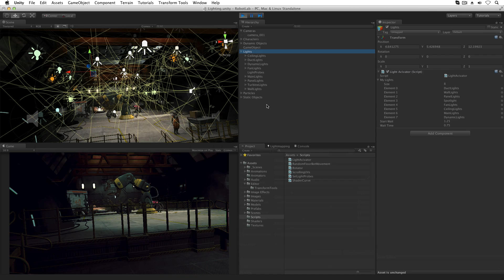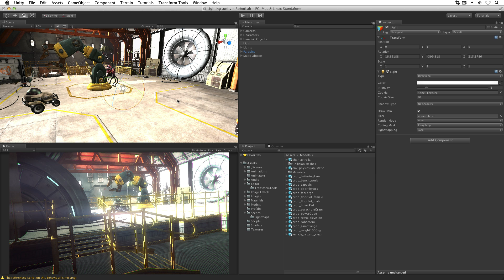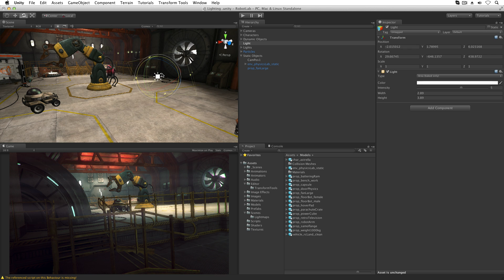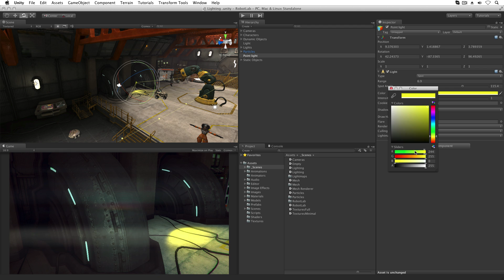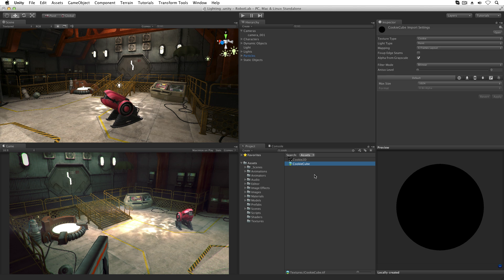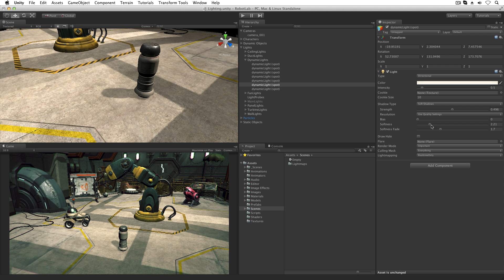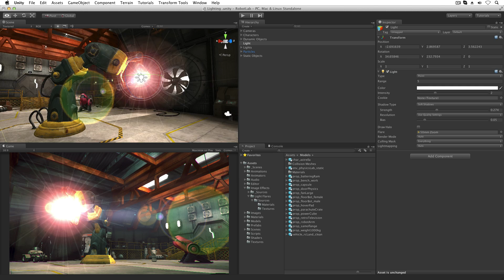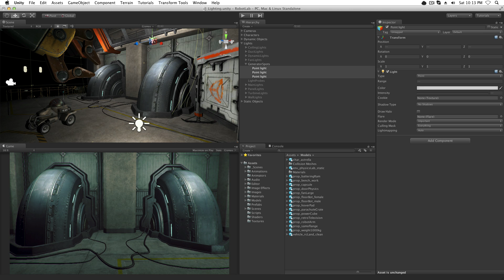Lights - Unity Official Tutorials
How to use Lights in Unity to light your scenes, and how these can be manipulated for differing effects.